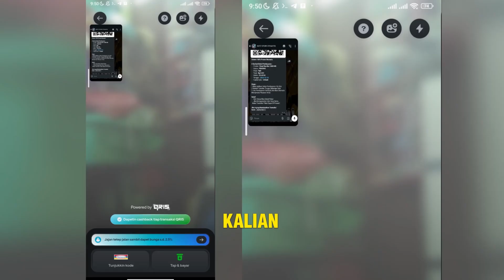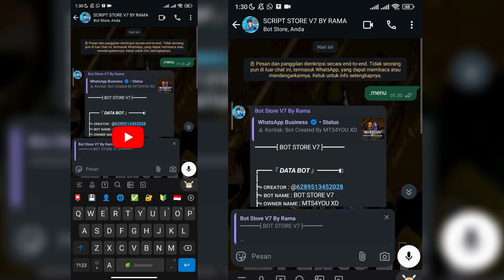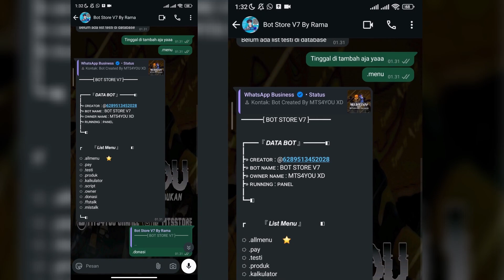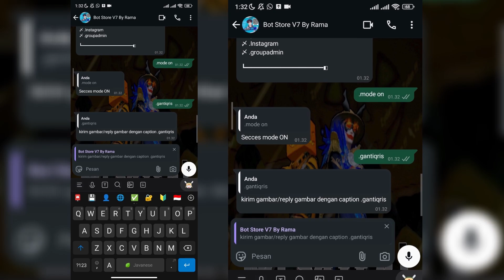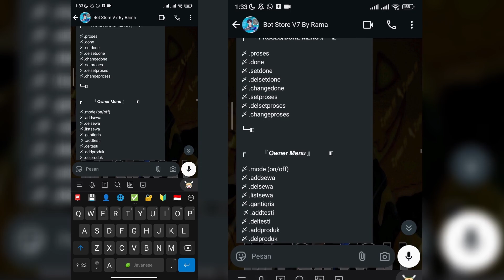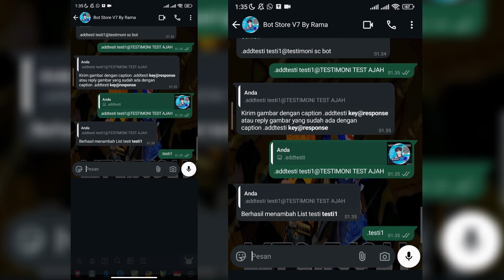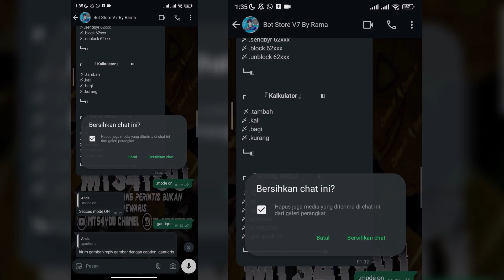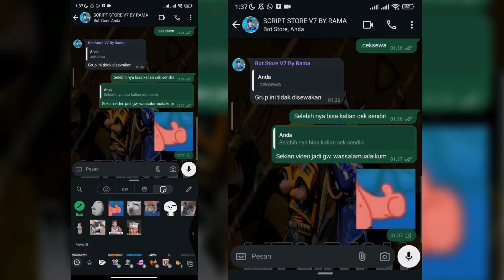SCRIPT BOT STORE V7 FITUR ADD LIST LANGKA || PAIRING CODE (No Scan) || ADD LIST (SUPPORT IMAGE)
Script Bot Store Wa Terbaru || Pairing Code (No Scan) || Add List (Support Image)

Kali Ini Gw Mau Upload Script Bot Store V7
Yang Pasti Tampilan nya Keren Dan Menarik
Full Base Ori By @RamaaGnnZ

《🔰MTS4YOU MENYEDIAKAN🔰 》

【🖥SUPPORT CHANEL🖥️】
0.01 •──3.00
ㅤㅤㅤ【📹TUTORIAL📹】
❑Cara Run Bot Di Panel

ㅤㅤ【📥DOWNLOAD FILE📥】

📌 CEK DI PIN KOMENTAR VIDEO INI 📌